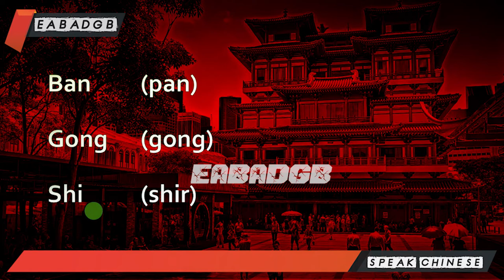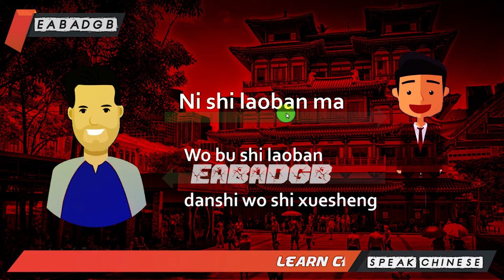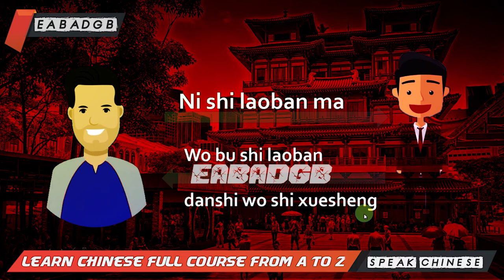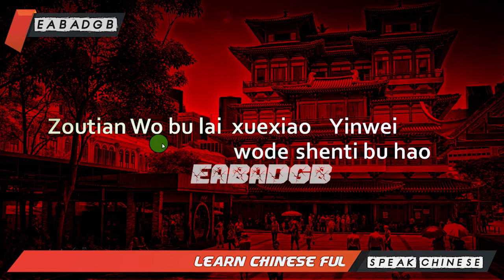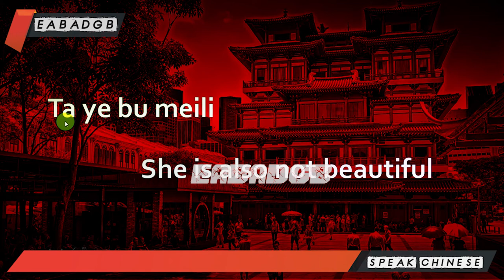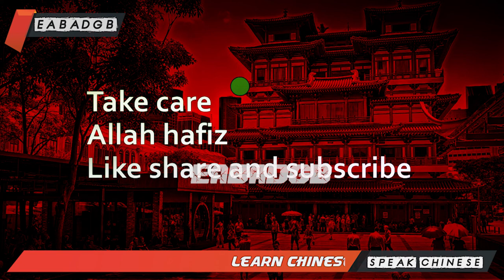Chinese tutorial Lesson 19 | Learn Chinese Mandarine Language Full Course | Learn and Earn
EABADGB presenting Chinese Language Course For Free

Learn and Do Practice for Chinese Language

The key to unlocking your first semester of Chinese
The autumn may be the end of summer, but for many, it’s also the beginning of something new. All over the world, millions of people enroll at schools and universities to learn the skills they need to reach their goals. For some, this means learning Chinese.

I have taught many introduction courses in Chinese over the years, but I still remember what it was like to set out on this incredible journey myself, thirteen years ago.

I have spent a great deal of time and effort since then to figure out how to best help beginners to get off to a good start, so in this article, I will summarise my best advice for anyone new to learning Chinese.

Tune in to the Hacking Chinese Podcast to listen to this article:

Available on Apple Podcasts, Google Podcast, Overcast, Spotify and many more!

If you want more guidance in the form of a video course for beginners, please check out Unlocking Chinese: The Ultimate Guide for Beginners!

Successful students take control of their learning; others just follow along, hoping for the best
Many beginners think that their teacher, course and institution will take care of all their needs. In a perfect world, that would be true, but in reality, this is rarely the case.

Unless you are very lucky or spend a lot of money, you will not get everything you need from your course. This means you need to take responsibility yourself.

This is not a bad thing!

You’re the one learning the language, and you will reap the benefits from knowing it, so it’s only reasonable that you should be the one in charge. Also, no teacher can spoon-feed you everything you need forever; at some point you have to become an independent learner.

I’m not saying this because I think your teacher is bad. Indeed, your teacher might be excellent, but they still have limited time and resources, and can’t cater to every student individually.

They also have a curriculum that limits their flexibility. A good example of this is pronunciation, which is very important for beginners, yet is only taught in the first few weeks, then mostly ignored. If you’re like the vast majority of students who need more time than a few weeks to master the tones and tricky sounds in Mandarin, you’re mostly on your own.

Using the right tools and resources from day one
As the beginning of a new semester comes around, I always see an increased interest in tools and resources for learning Chinese.

I hear from teachers who aren’t sure what to recommend their students, and of course from the students themselves, who don’t know what dictionary app to use, how to look up characters properly and if there’s any good listening practice for beginners.

Again, teachers have limited time to keep track of all the tools and resources available, whereas I spend a significant amount of my time checking out and cataloguing them. I have collected almost 500 resources for learning Chinese here, even though the full list might be overwhelming.

Here’s a very brief summary, sorted by topic. Most of the resources are free, but some of them have premium features.

Listening

Why is listening in Chinese so hard?
How to learn to hear the tones in Mandarin
Popup Chinese (learning podcast)
Melnyk’s Chinese (100 lessons for free)
Learning Chinese through Stories (for later in the semester when you know a bit more)
Speaking and pronunciation

How to learn Chinese pronunciation as a beginner
Yabla Pinyin Chart With Audio
Chinese Pronunciation Wiki (AllSet Learning)
Pinyin Traps and Pitfalls
Zein on Mandarin Chinese Phonetics
Chinese Pronunciation on Sinosplice
HelloTalk (find language exchange online)
Italki (find relatively cheap tutors online)